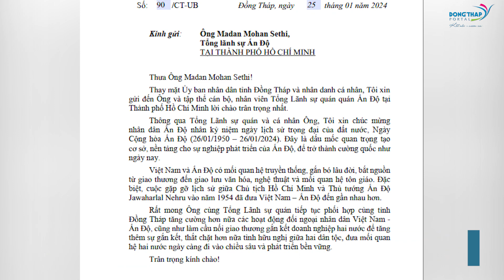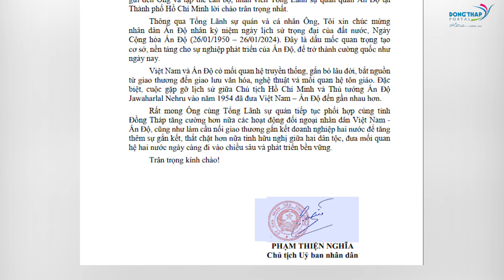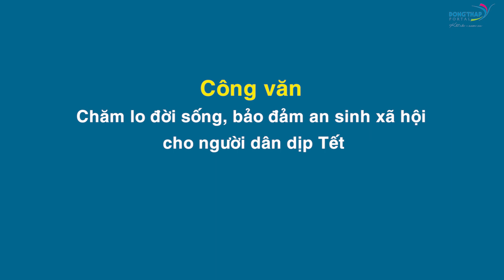Điểm tin online ngày 26/01/2024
Điểm tin hôm nay có các nội dung chính:
00:04 Nâng cao tinh thần trách nhiệm trong công tác phòng, chống tham nhũng, tiêu cực;
01:10 Đồng Tháp hiện có hơn 500 Tổ Công nghệ số cộng đồng;
02:44 Tọa đàm “Nông nghiệp và Niềm tin”;
02:01 102 sinh viên nhận học bổng Nguyễn Sinh Sắc và học bổng Thắp sáng ước mơ;